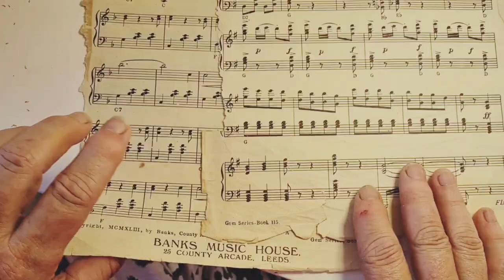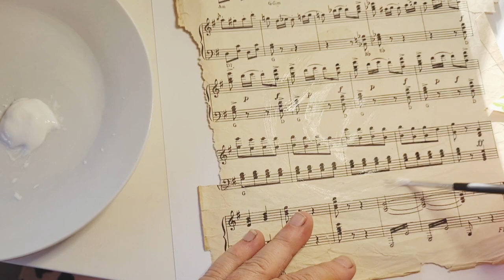Mixed media flower collage of a flower tutorial using scrapbooking paper, tissue, paint, and thread.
Using a mixture of scrapbooking paper, overlayed with pink tissue paper, washes of watercolour and some thread to stitch some easy embroidery. Tracey @artfiberstitch shows you how you can make some art from bits and pieces in this tutorial on making a flower in mixed media collage.